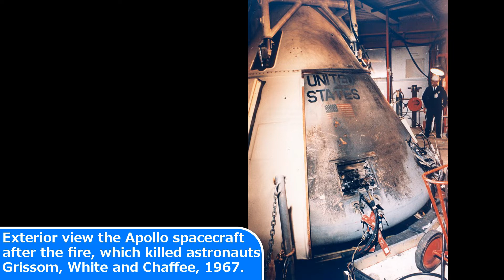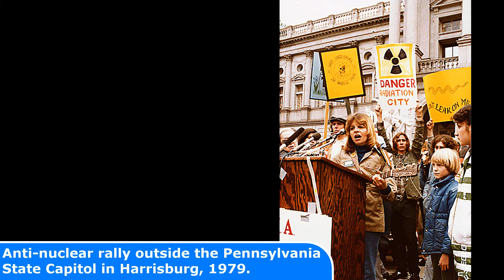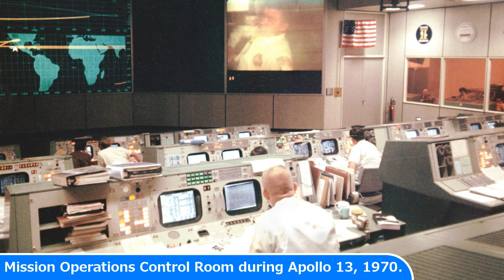44 AMAZING Historical Photos You Will Not Find In Your History Books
44 AMAZING Historical Photos You Will Not Find In Your History Books

Today's Historic Photos: